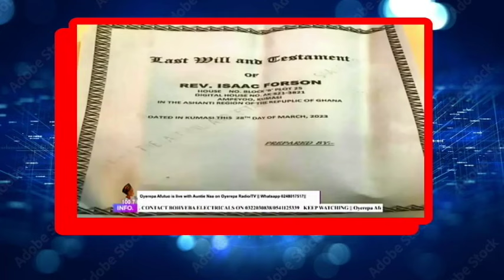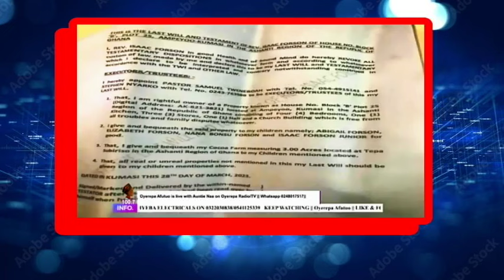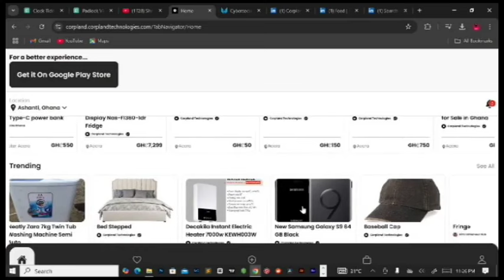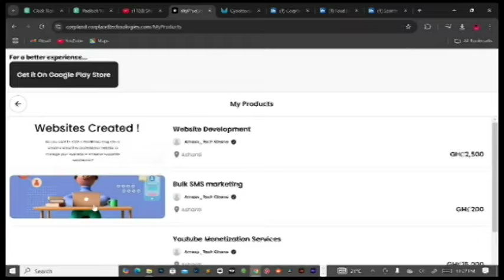AUNTIE NAA LIVE TODAY Mrs. Evelyn Forson Funeral & Full Story The Cause of Her Death